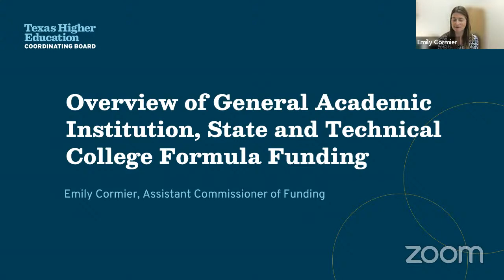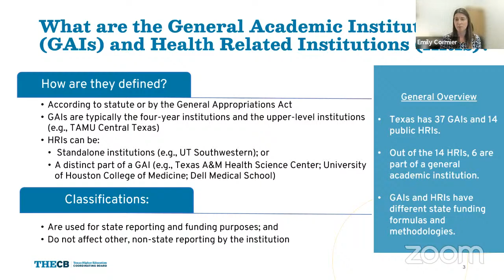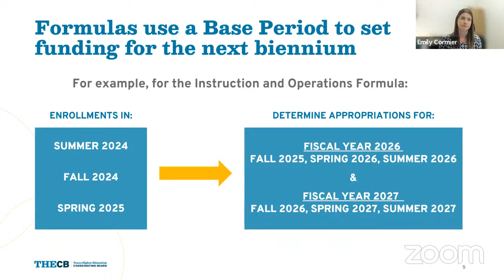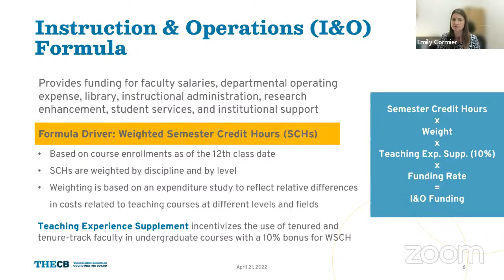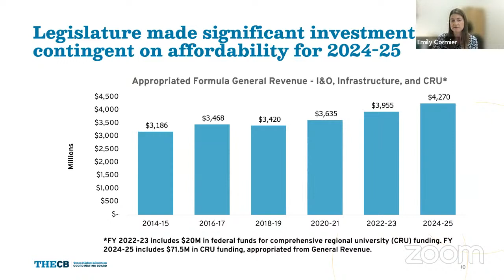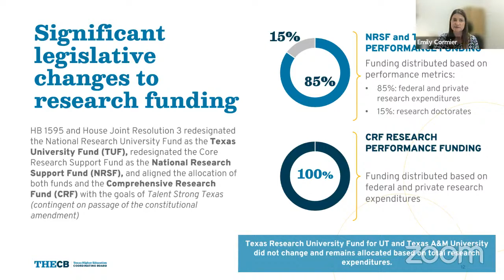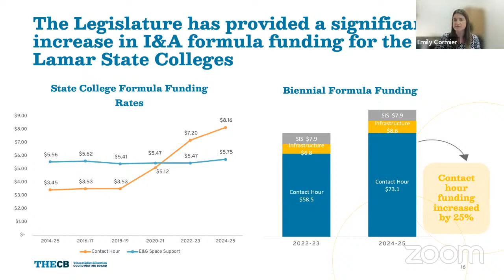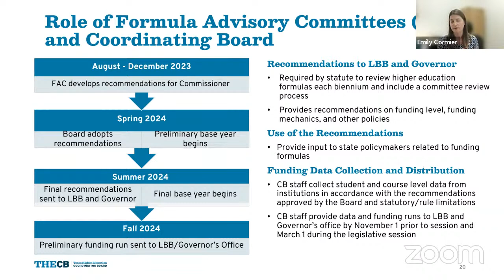GAI FFAC Meeting 8/30/2023